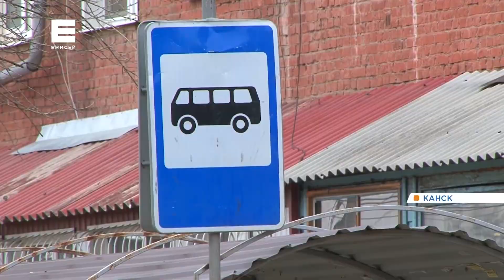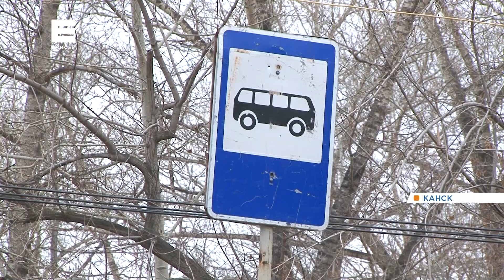Кондуктор в Канске высадила детей из автобуса из-за крупной купюры